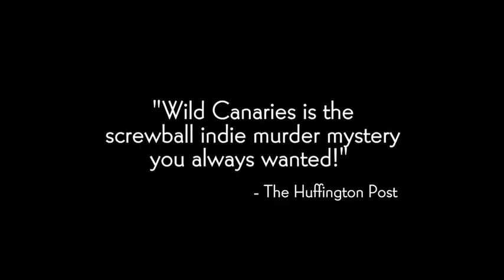Wild Canaries HD TRAILER 1 [2015] - Sophia Takal, Lawrence Michael Levine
Wild Canaries
25 February 2015 - Comedy, Mystery, Romance - 96 Mins - Sophia Takal, Lawrence Michael Levine

Synopsis:
A Brooklyn couple suspects foul play when their rent controlled neighbor suddenly drops dead.